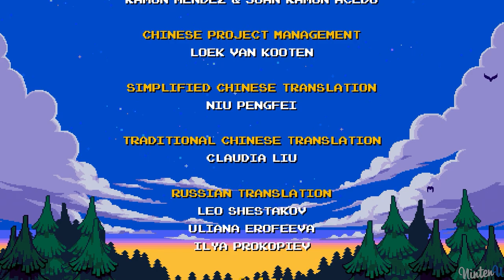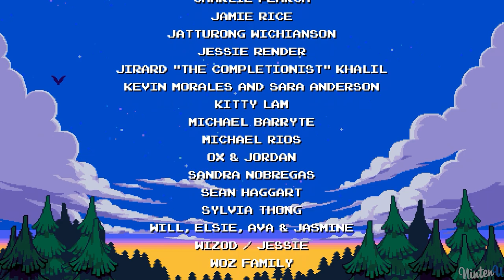Shovel Knight Dig - All Cutscenes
►Shovel Knight Dig (Switch) All Cutscenes The Movie

►Video Information:

This video is showcasing all cinematic cutscenes. The Storyline of the Game is demonstrated in this video. The mentioned game was played by me. The cutscenes for this video were selected and edited by me. This video is my unique creation and serves informative reasons.